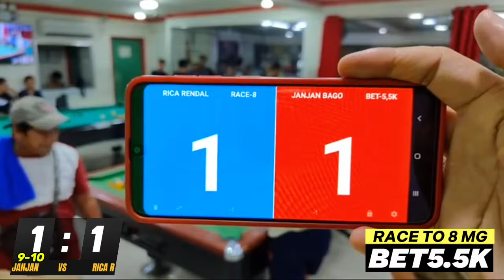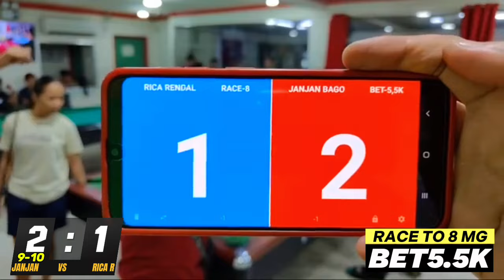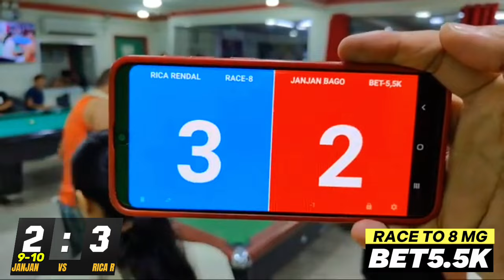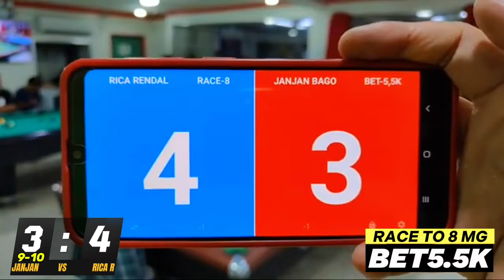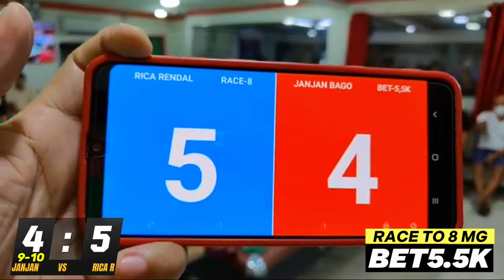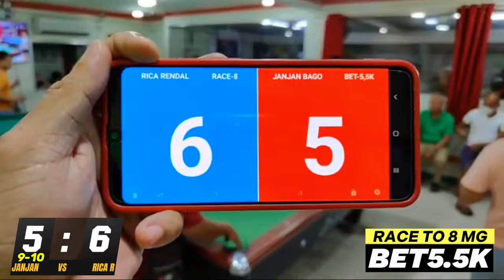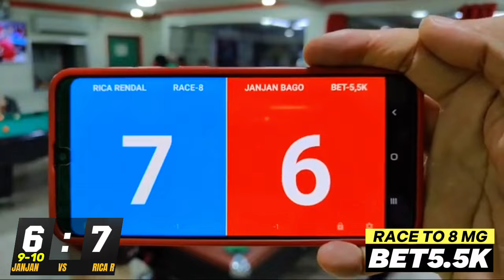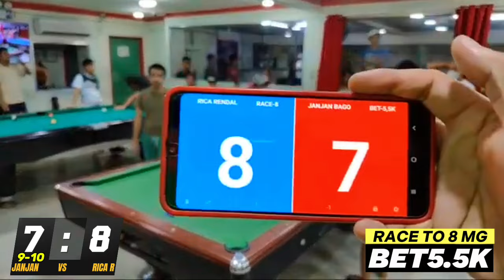RICA RENDAL BINIGYAN NG PARTIDA ANG ISANG DAYOHAN MANANALO KAYA WATCH NOW 😱